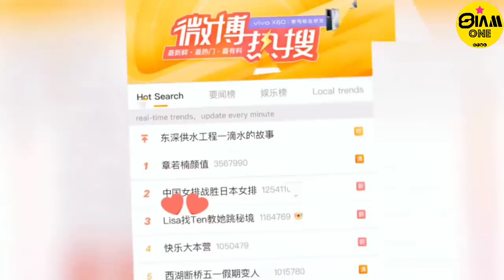จูงมือกันปัง TEN-LISA-SACRET K ขึ้นเทรนด์ Hot Search ใน Weibo จาก KICK BACK STAGE